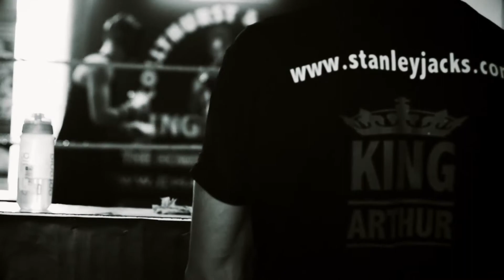KING ARTHUR - BPSports Promotions